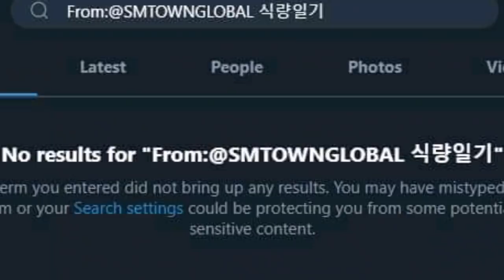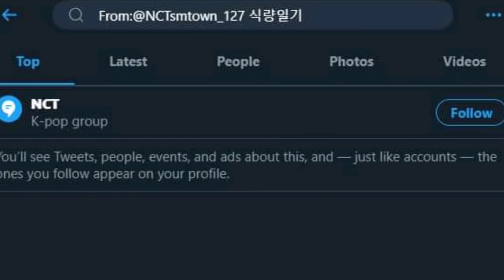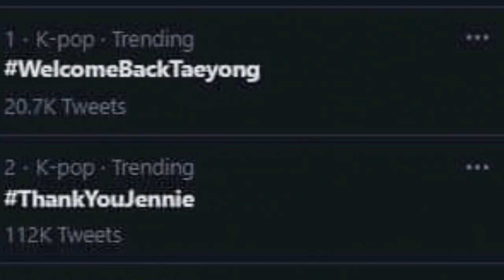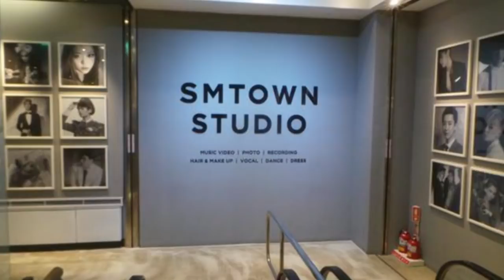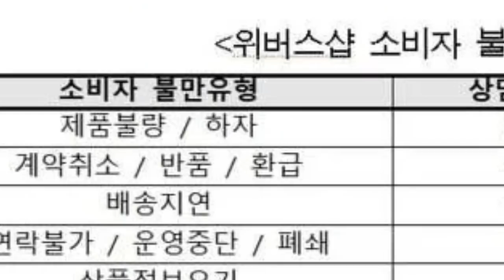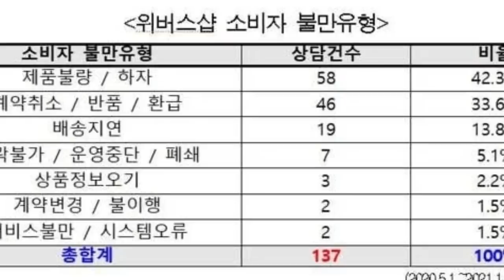KEADILAN UNTUK TAEYONG,SM ENTERTAINMENT & WEVERSHOP DISELIDIKI | HOT UPDATE KPOP NEWS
For this time, aku akan membahas tentang update berita terbaru dari idol kpop yang sangat sayang banget untuk dilewatkan.
Source : Soompi, Koreaboo, Nct.bubble, kpopchart.net